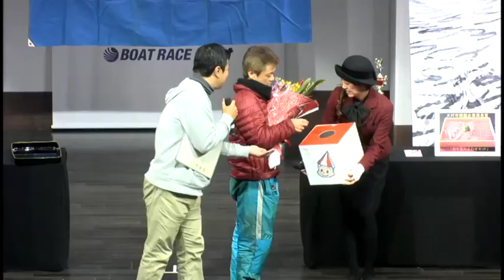ニッカン・コム杯 優勝者表彰式